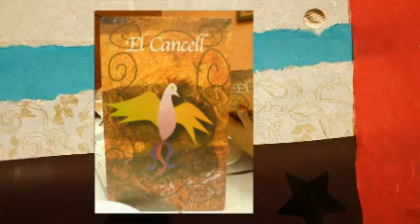Feliz Navidad de Grupo L'Agora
Hotel L'Agora, Restaurante El Cancell, y Cases de L'Agora os desean Feliz Navidad y próspero 2011